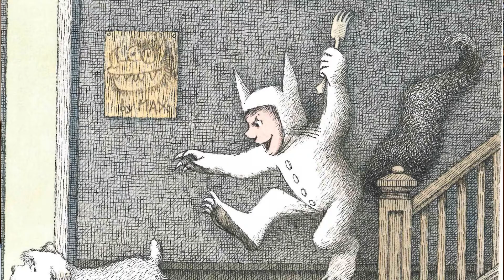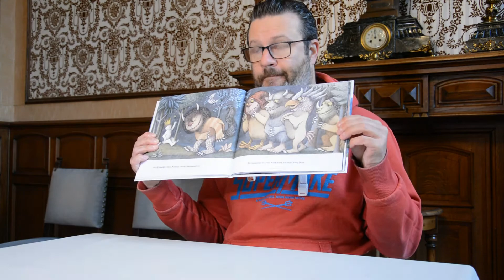Digitaal voorleesverhaal "Max en de Maximonsters" - Geert Lenvain